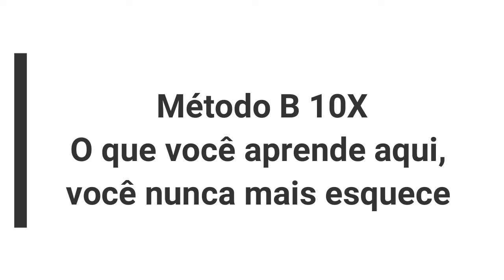Biomédico! Conheça os 10 erros que te levarão a reprovação em um concurso # Erro 4